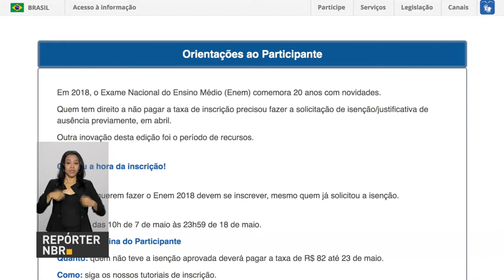BOLETIM REPÓRTER NBR 12h - 8 de maio de 2018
REPÓRTER NBR 12h - 08.05.18: Mais de 1,3 milhão já fizeram inscrição para o Exame Nacional do Ensino Médio (ENEM). O prazo vai até 18 de maio e a expectativa do Ministério da Educação é que 7,5 milhões de candidatos participem do Enem neste ano. E mais:  Cerca de 11 milhões de pessoas já tomaram a vacina contra a gripe pela campanha do Ministério da Saúde.